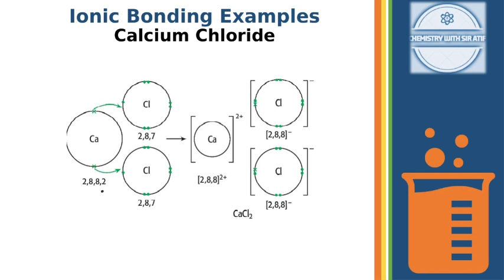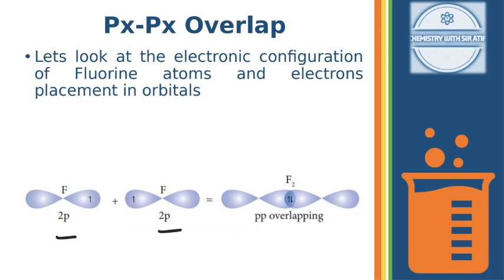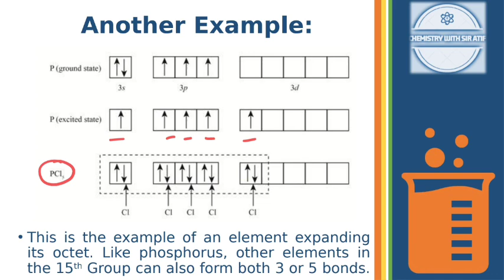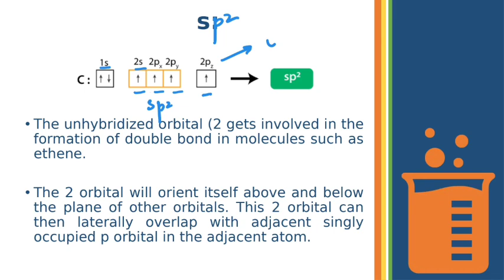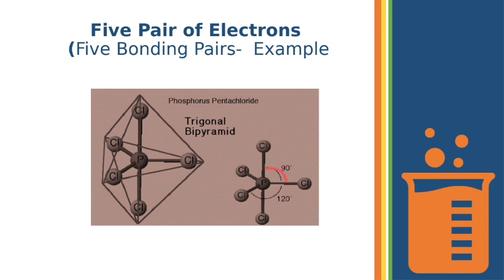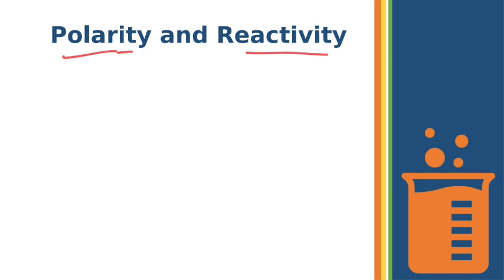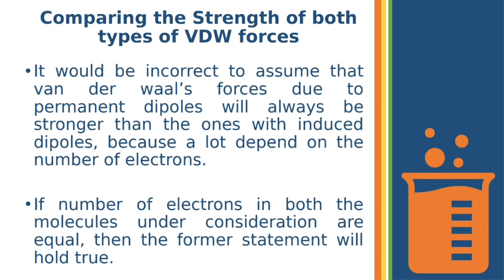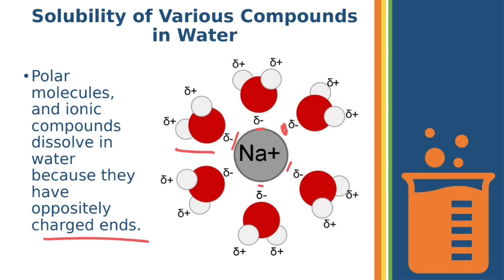Online Sessions | Chemical Bonding| AS Chemistry | ChemPro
This video covers all the CIE AS objectives related to chemical bonding.